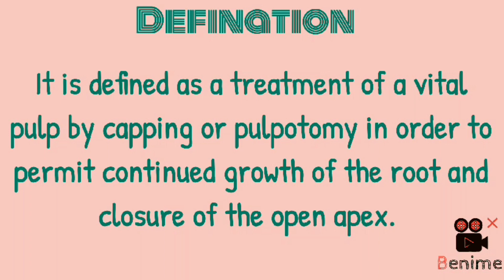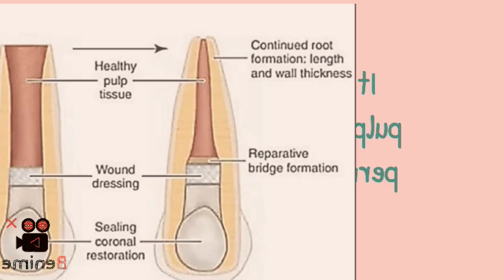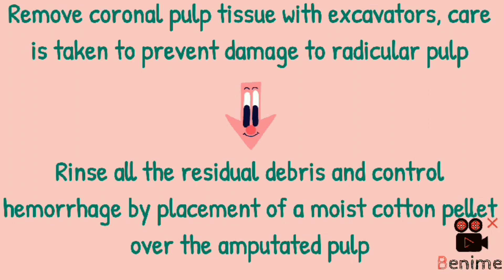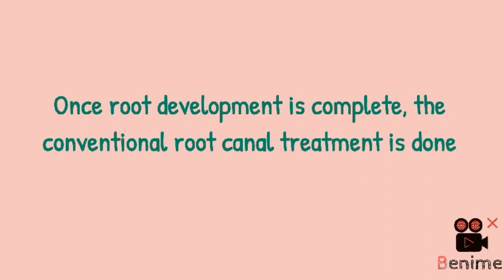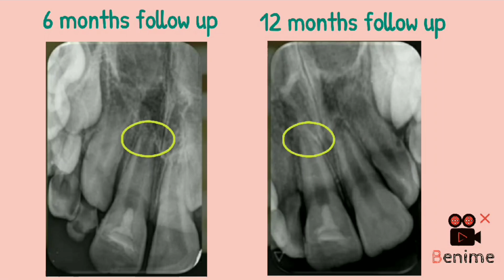Apexogenesis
Apexogenesis in details
What is apexogenesis?
Indications of apexogenesis
procedure of apexogenesis
clinical presentation of a case of apexogenesis
In which tooth apexogenesis is performed?
why root canal treatment is not done in tooth of incompletely formed root?